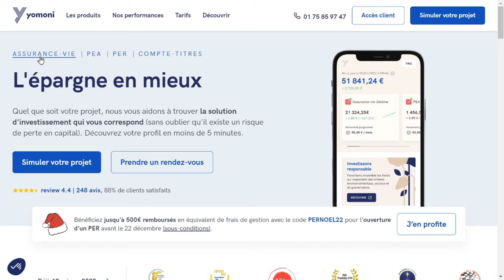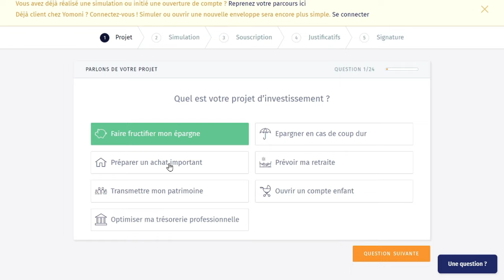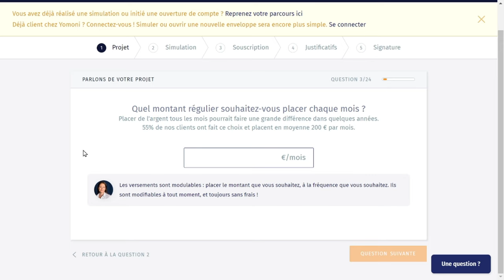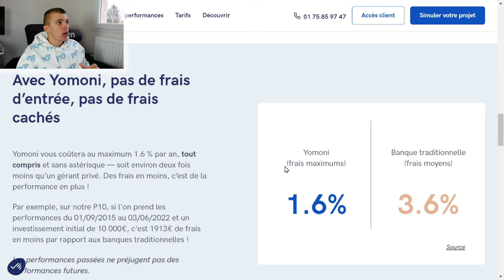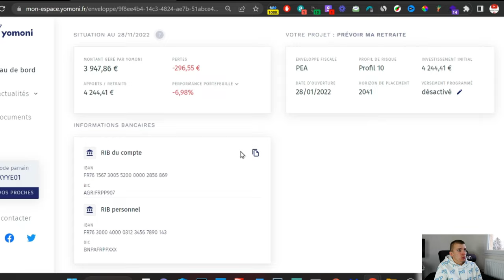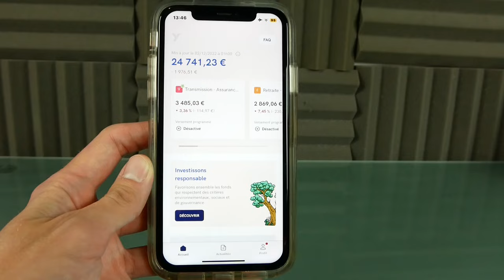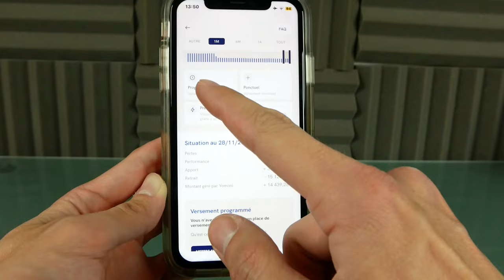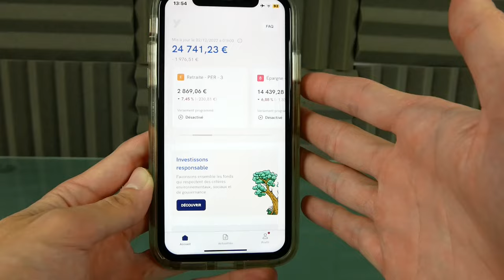YOMONI INVESTIR FACILEMENT ET RAPIDEMENT SON EPARGNE ! ASSURANCE VIE ! AVIS & PRESENTATION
Yomoni te permet d’investir facilement et rapidement une partie de ton épargne. Cette vidéo est en collaboration avec la marque Yomoni. Investir dans une assurance vie, dans un PEA ou un PER c’est possible avec Yomoni ! internet

Cette vidéo n'est pas un conseil en investissement.

INDEX

00:00​ : Introduction
00:16 : Yomoni une plateforme d'investissement française
01:30 : Gestion du risque et inflation
02:09​ : Les caractéristiques de Yomoni
04:26​ : Test en live sur la plateforme Web Yomoni
07:23 : Test en live de l'application Mobile Yomoni
09:30​ : Une stratégie d'investissement, le DCA
11:45 : Mon avis concernant la plateforme Yomoni
12:11 : FIN

Bon visionnage ! ;)